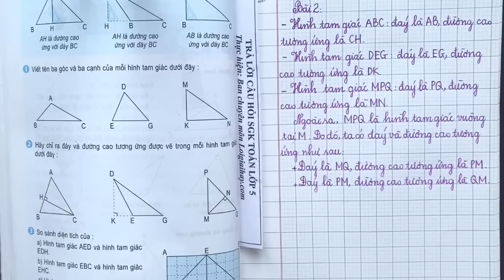Giải bài 2 trang 86 SGK Toán 5